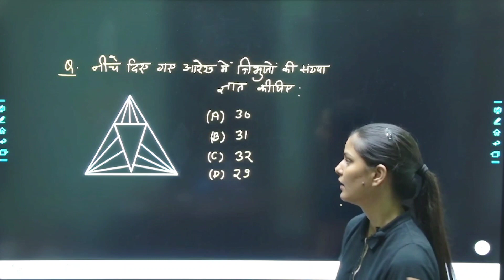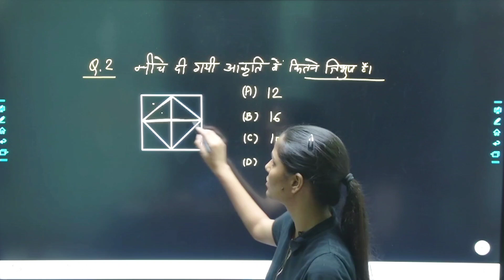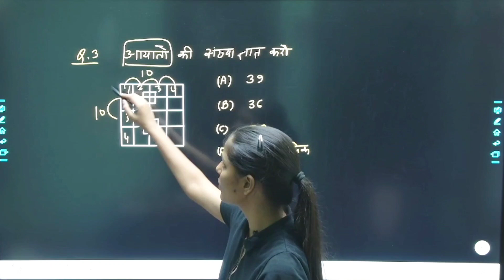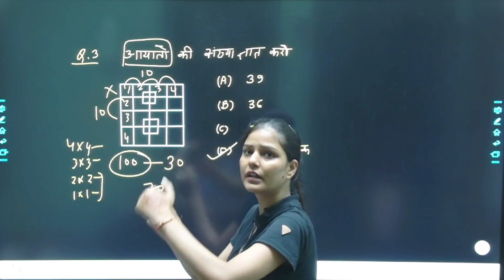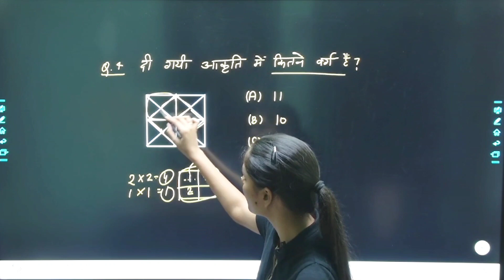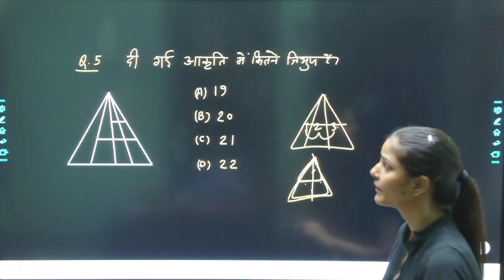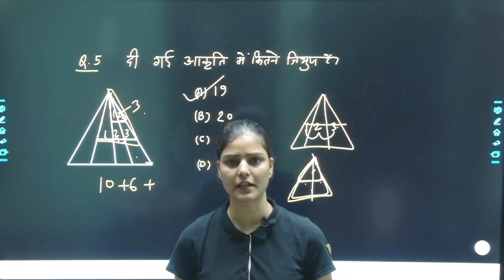Counting Figures Just in Seconds || ऐसे करो और देखो देखते ही होने लगेंगे सवाल